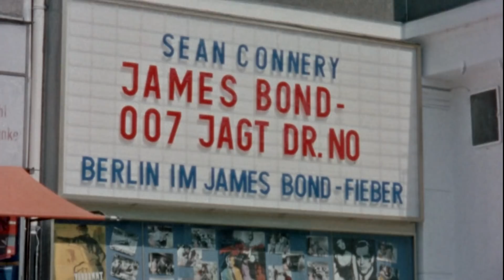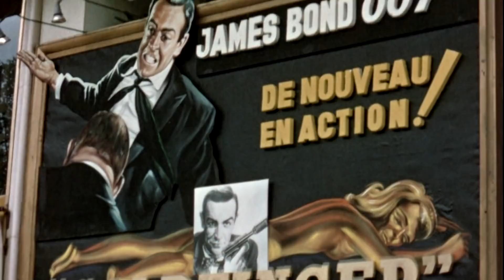GOLDFINGER - James Bond Revisited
Bond, James Bond. Those three simple words are arguably the most famous in screen history, kicking off a franchise that’s lasted fifty-eight years, twenty five films and six actors in the lead and has grossed seven billion dollars to date and, arguably has shown more longevity than any other in screen history thanks to its ability to both reinvent itself for new generations and the fact that it never loses sight of what made it so popular in the first place.

So join us here at JoBlo as we continue our look back at the franchise with the third James Bond film, GOLDFINGER, the movie which kicked off "Bondmania" turning the character into the icon we know today!.

Check out "Goldfinger- James Bond Revisited".